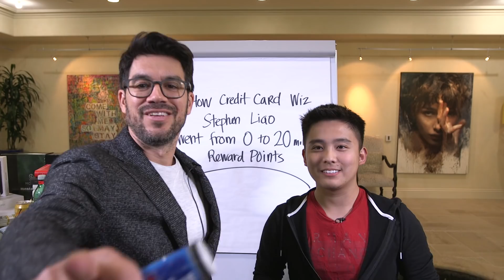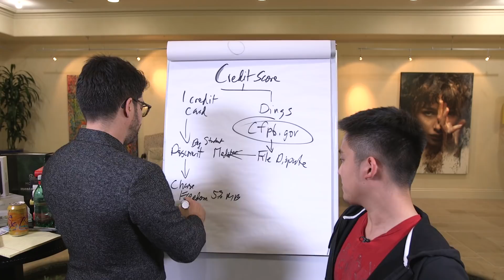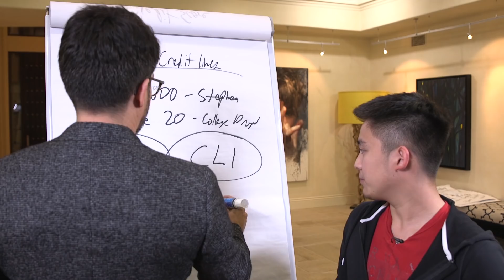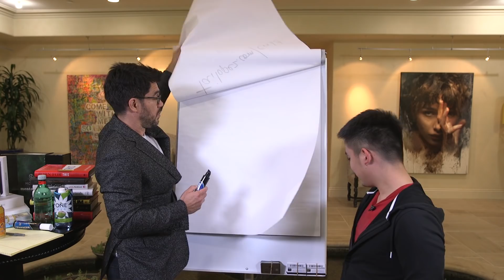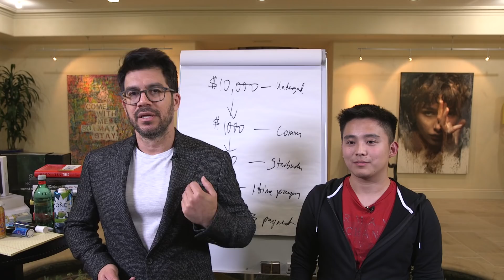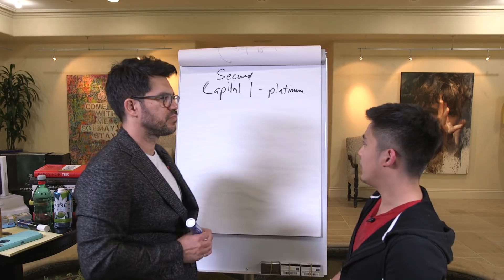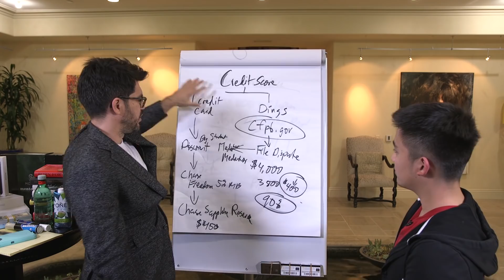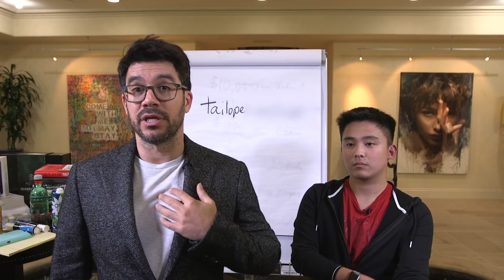Credit building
Tai Lopez | Credit Building